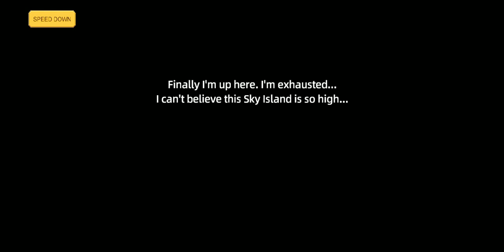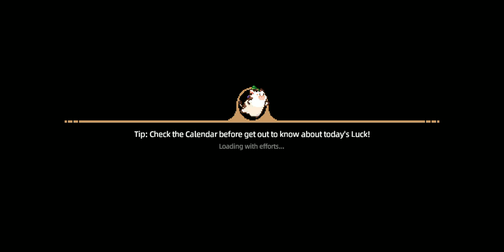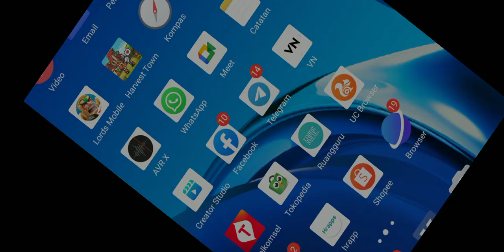Tips To Unlock Sky Island Harvest Town Indonesia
Tips To Unlock Sky Island in game Harvest town Indonesia